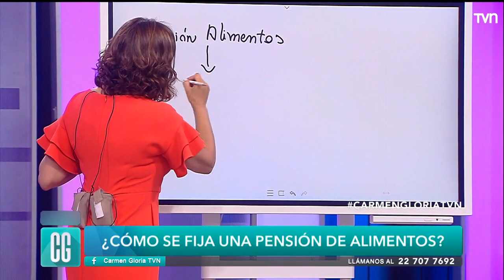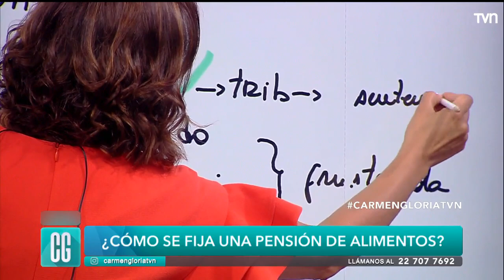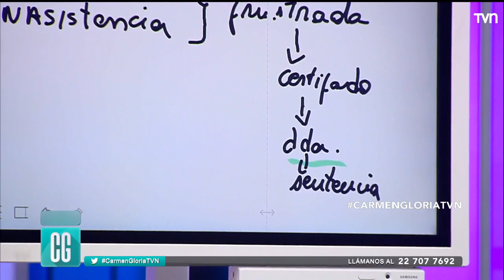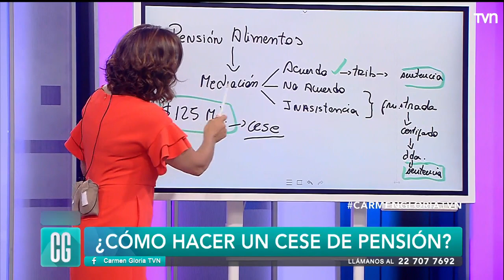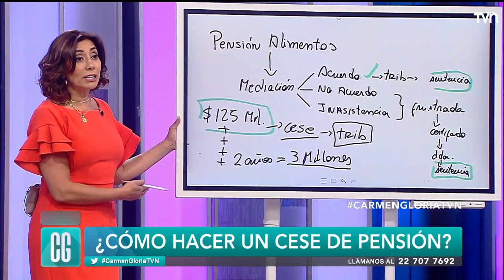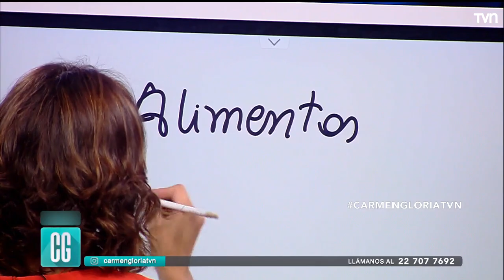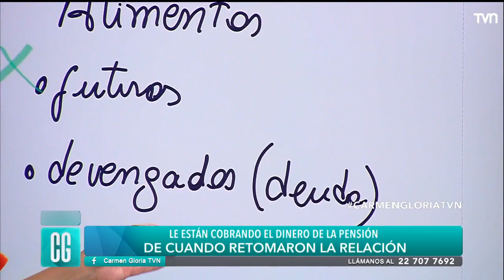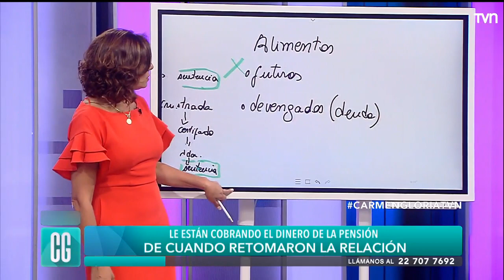¿Cómo se fija una pensión de alimentos? | Carmen Gloria a tu servicio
Carmen Gloria explica a Karina y Ángel cómo se fija una pensión de alimentos y cómo se hace un cese de ella.